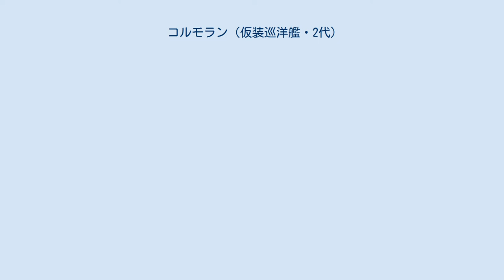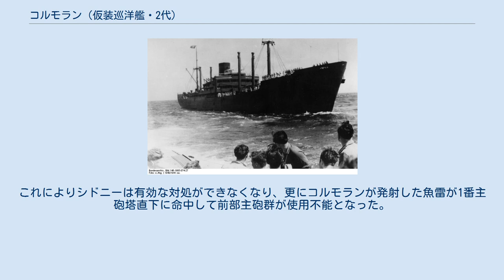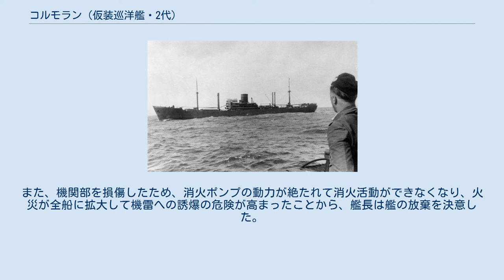コルモラン (仮装巡洋艦・2代)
コルモラン（Hilfskreuzer Kormoran）は、第二次世界大戦中にドイツ海軍が就役させた仮装巡洋艦。
 元来、コルモランはハンブルクのハンブルク-アメリカ汽船がフリードリヒ・クルップ社キール造船所で建造した貨客船シュタイエルマルク（Steiermark）であった。
これをドイツ海軍が徴用して仮装巡洋艦に改装した。
仮装巡洋艦として就役後、コルモランは11隻の商船を撃沈し、1隻の連合軍艦船を撃破した。
 Uボートから撮影されたコルモラン。
 コルモランの前身の貨客船シュタイエルマルクは、三島型の典型的な商船型船型であった。
仮装巡洋艦として行動する際には中立国の商船に偽装する必要があったため、武装類は外観からそれと判らないように隠蔽されており、原型の船形を活用して偽装を図っていた。
 主砲の15cm単装砲は、船首楼と船尾楼の側面部を切り欠いて片舷2箇所ずつ計4箇所設けた隠顕砲座と、前部・中部甲板下の貨物倉に各1箇所ずつ計2箇所設けた隠顕砲座に配置した。
舷側の4基は航海時には外板で隠されていたが、戦闘時には油圧シリンダーで外板が持ち上げられて砲座が現れる構造とした。
他に船首楼に7.5cm高角砲1基、船体中央部に3.7cmカノン砲を片舷1基ずつ計2基を配置していた。
後部の貨物倉にはアラド196水上機2機を搭載し、その発進・収容には固有のデリックが用いられた。
 主砲にはクルップ 1908 15cm（45口径）単装砲を採用した。
その性能は、重量45.3kgの砲弾を仰角30度で19,600mまで届かせることができた。
砲身の俯仰能力は仰角30度・俯角10度で、300度旋回可能であったが実際は上部構造物により射界が制限された。
装填形式は自由角度装填で、発射速度は人力装填のため毎分5～7発であった。
これを6基搭載した。
 対空兵装として、1934年型 7.5cm（35口径）単装高角砲を採用した。
その性能は、重量5.8kgの砲弾を仰角30度で19,600mまで届かせることができた。
砲身の俯仰能力は仰角80度・俯角10度で、300度旋回可能であったが実際は上部構造物により射界が制限された。
装填形式は自由角度装填で、発射速度は毎分15発であった。
これを1基搭載した。
 近接火器として、2cm（65口径）機関砲を単装砲架で5丁、3.7cm（45口径）カノン砲を単装砲架で2基装備した。
 水雷兵装として53.3cm魚雷発射管を搭載し、連装水上発射管と単装水中魚雷発射管各2基を装備した。
他に機雷360個を搭載可能であった。
 乗員の移動用に小型のLS-3蒸気船1隻を搭載した。
 コルモランの元乗員と士官。
 コルモランはキール造船所で改装を受け、艦長デトマース少佐（作戦中に中佐に昇進）が1940年9月10日に着任し、10月にコルモランとして就役した。
12月3日にゴーテンハーフェンから出撃し、ソ連の貨物船ヴャチェスラフ・モロトフ（Vyacheslav Molotov）に偽装して12月10日にバルト海を離れ、12日に荒天を利用してグリーンランド海峡を通過した。
以後、コルモランはインド洋からオーストラリア西方付近の海域で通商破壊任務に就き、11隻の敵商船を拿捕・撃沈した。
 コルモランと戦い撃沈された豪軽巡シドニー。
 オランダの商船Straat Malakkaを装ったコルモランは、1941年11月29日、西オーストラリア・シャーク湾沖約170浬の海域でオーストラリア海軍のパース級軽巡洋艦のシドニーと遭遇した。
シドニーからは発光信号で船名を確認する旨の信号が送られたが、コルモランは信号が判らないふりをして時間稼ぎをした。
その後もオランダ商船を装いながら旗りゅう信号などで停船命令に従いつつ脱出の機会を伺い、距離が1,300mまで縮まった後、コルモランはオランダ商船旗を降ろしドイツ軍艦旗を掲げて近距離砲戦に移行した。
 至近距離での発砲となったことから、コルモランの射弾は初弾からシドニーに命中し、艦橋や射撃指揮装置を破壊した。
これによりシドニーは有効な対処ができなくなり、更にコルモランが発射した魚雷が1番主砲塔直下に命中して前部主砲群が使用不能となった。
シドニーは後部3・4番主砲で応戦を続けたが、その後も着弾が相次いで火災を起こし、次第にコルモランから離れていった。
 コルモランもシドニーの射弾を各所に受け、機関部への被弾により燃料タンクから出火した。
また、機関部を損傷したため、...